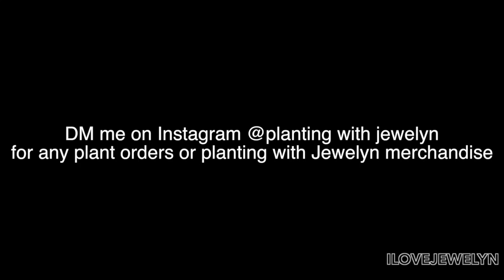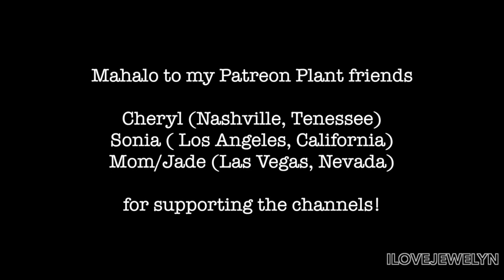Birthday Plant haul Part 1 | July 2020 | ILOVEJEWELYN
Aloha everyone!

Enjoy one of my favorite series on the channel.

New 2020 daily upload schedule:
Main channel- Monday through Thursday
Vlog channel- Friday through Sunday

My new mailing address:
3655 S Durango Drive #29